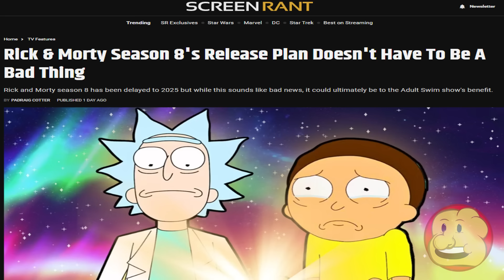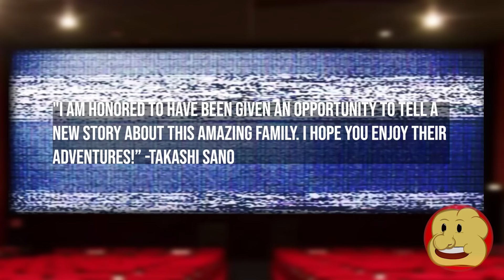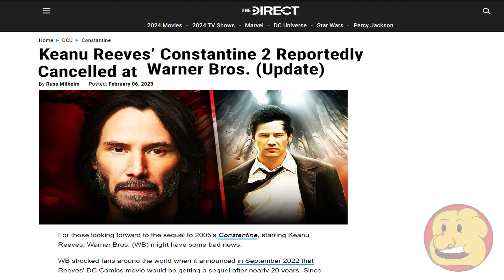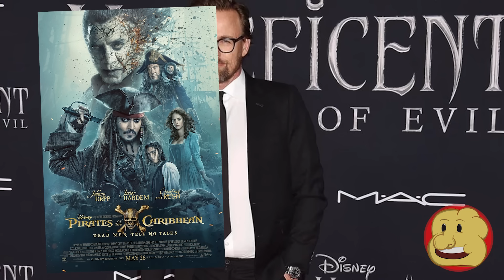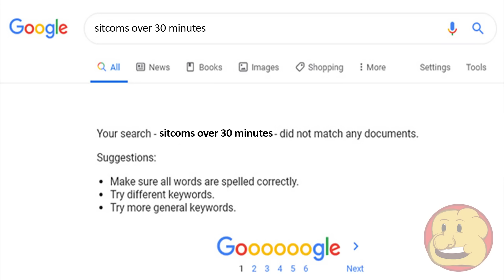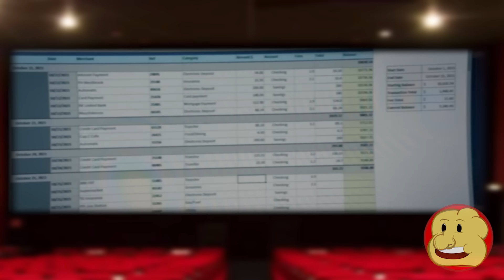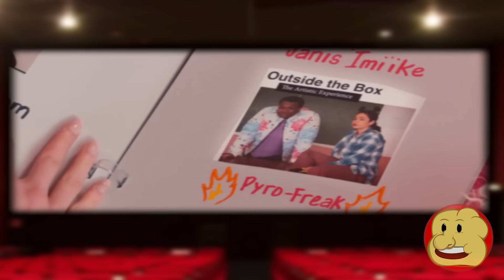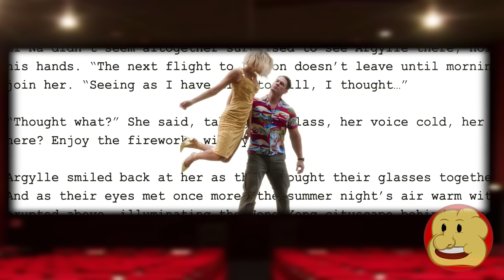RICK AND MORTY THE ANIME | Entertainment News Podcast | Cinemagasm | ComingThisSummer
This just in, from director of the Tower of God anime, Takashi Sano and two of the Rick and Morty anime shorts, "Rick and Morty vs The Genocider" and "Summer Meets God" comes a brand new take on the Rick and Morty series, this time, its an anime. Who asked for this? We don't know. Who will watch this? probably us!

On todays episode of Cinemagasm, we touch on the upcoming RIck and Morty anime, news on the next Tron movie, Tron Ares, and Henry Cavill's Warhammer 40k show coming to Amazon Prime Video.

Social Media |